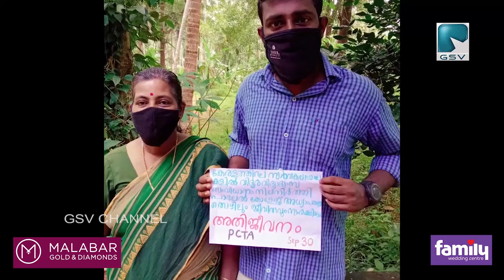പാരലൽ കോളേജ് ടീച്ചേർസ് അസോസിയേഷൻ സമരം നടത്തി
പാരലൽ കോളേജ് അധ്യാപകരുടെ തൊഴിലും ജീവിതവും സംരക്ഷിക്കണമെന്നാവശ്യപ്പെട്ട് പാരലൽ കോളേജ് ടീച്ചേർസ് അസോസിയേഷൻ സമരം നടത്തി